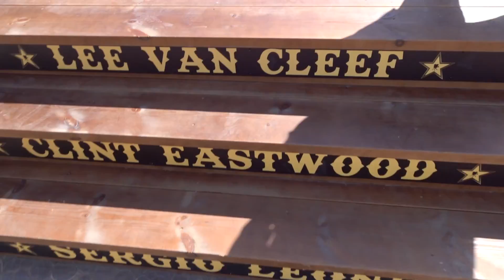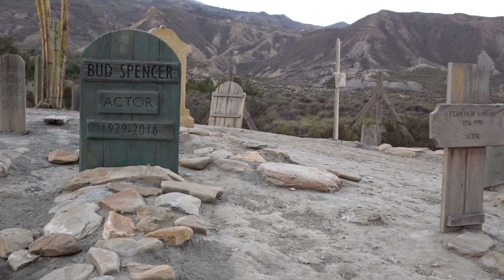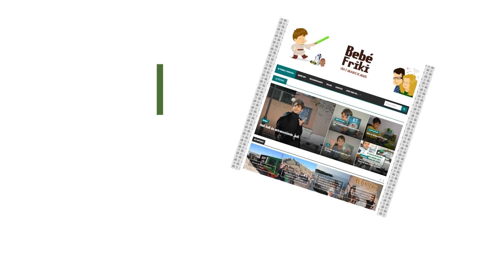Un día en el lejano Oeste: Minihollywood Oasys en Almería 2024 | Espectáculos y guía del parque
La historia del cine en Almería está marcada por su impresionante paisaje desértico y costero, que ha atraído a numerosas producciones cinematográficas a lo largo de los años. A partir de la década de 1960, Almería se convirtió en un importante escenario para películas del género western, gracias a directores como Sergio Leone, quien filmó varias de sus películas icónicas, como "Por un puñado de dólares" y "El bueno, el feo y el malo", en los paisajes desérticos de la provincia. Este periodo, conocido como la "época dorada" del cine en Almería, atrajo a actores famosos como Clint Eastwood y Charles Bronson. Aunque ya sé que vuestros favoritos son Buf Spencer y Terence Hill, que nos conocemos.

MiniHollywood Oasys en Tabernas, Almería, ofrece una inmersión única en el legendario mundo del wéstern americano, transformando auténticos escenarios cinematográficos en un emocionante parque temático. Desde el "Show del Oeste" hasta el cautivador "Baile del Cancán", los espectáculos en vivo transportan a los visitantes a la época del Salvaje Oeste, mientras que el Museo del Cine ofrece una mirada fascinante a la historia del séptimo arte. Comprometido con la conservación y la educación ambiental, el parque también colabora en programas de cría europeos y estudios de investigación, promoviendo la concienciación sobre el medioambiente y la importancia de la conservación. Además, durante los meses de verano, los visitantes pueden disfrutar de áreas de piscinas tematizadas y relajarse en el restaurante junto a la piscina, creando así una experiencia completa para toda la familia.

Nos ha flipado ¿Y tú lo conoces? Apuntalo para tu próxima visita a Almería.

 ¡Síguenos! En cada sitio encontrarás contenido diferente hecho con cariño-

Me harías muy feliz. Si te animas a dejar un comentario sería genial y si das un like ya celebraremos con una fiesta. ¡Sois todos bienvenidos!

Si quieres que hablemos de cualquier tema en el canal escribe en comentarios y tus deseos son órdenes para mi.